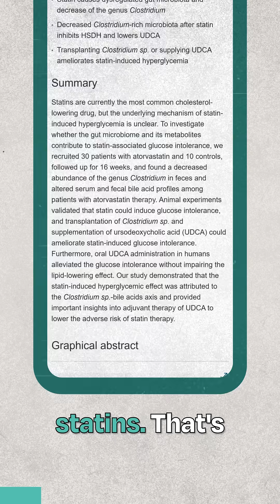Statins Disrupt Metabolism By Lowering GLP-1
A 2024 study found that statins can lower GLP-1, the same hormone boosted by drugs like Ozempic and Wegovy. The result? A higher risk of insulin resistance.

If you’re on statins, this doesn’t mean you should stop or that you're metabolically doomed. Fortunately, there are several ways to support metabolic health, including:

✅ A diet that supports metabolic health (i.e., ketogenic therapy)

✅ Regular movement

✅ Quality sleep

✅ Stress management